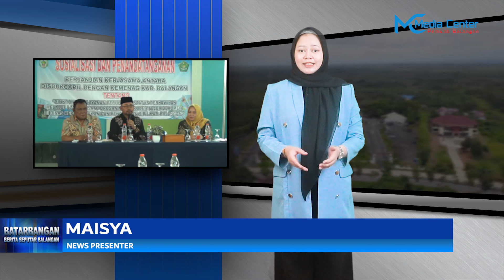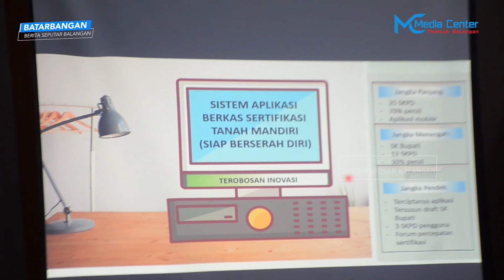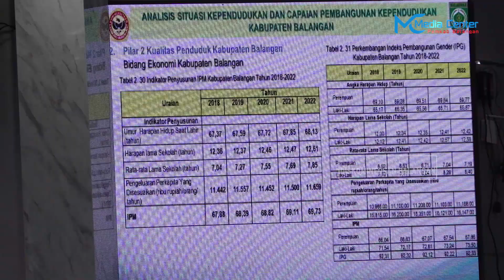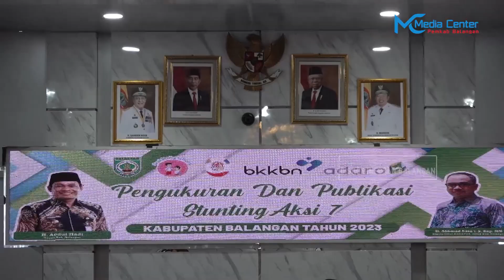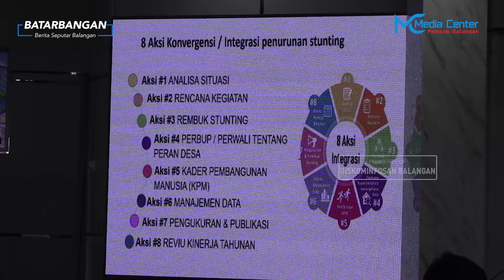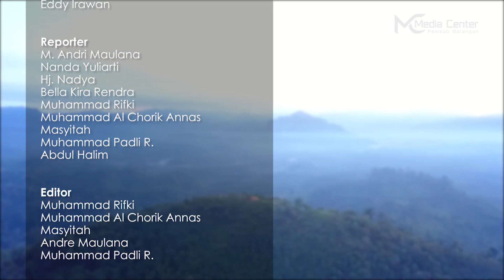BATARBANGAN Edisi 312 - Berita Seputar Balangan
Layanan Satu Urusan Memperoleh Tujuh Dokumen Disdukcapil Balangan

Aplikasi Siap Berserah Diri Permudah Sertifikasi Tanah Pemerintah Daerah

Ekspose Akhir GDPK, Bupati Balangan Harapkan Pembangunan Masyarakat Dapat Terdorong

Pemkab Balangan Terus Bergerak Turunkan Angka Stunting

Bupati Balangan Hadiri Penutupan Festival Anak Sholeh dan Habsyi

Bappedalitbang Balangan Susun Site Plan Awal Pengembangan Pasar Modern